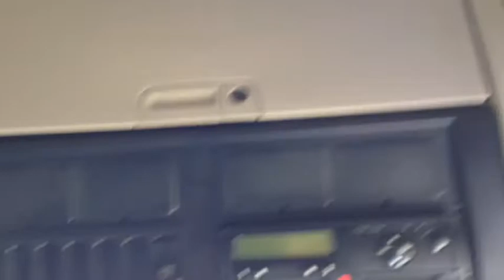M.T.D 11 waiting game